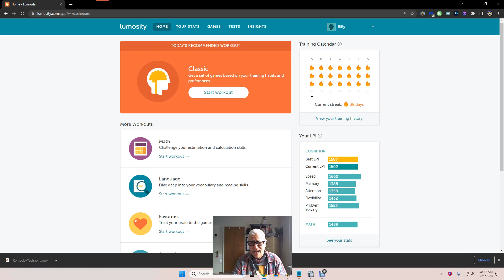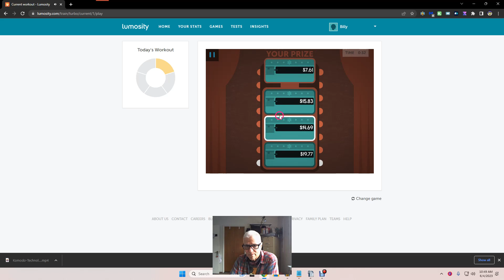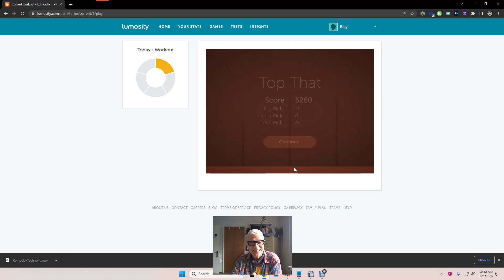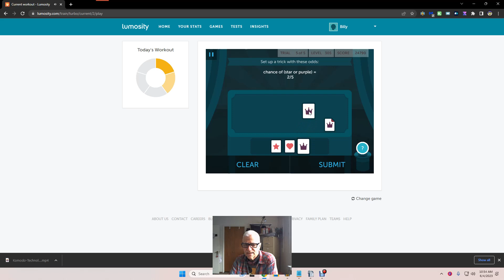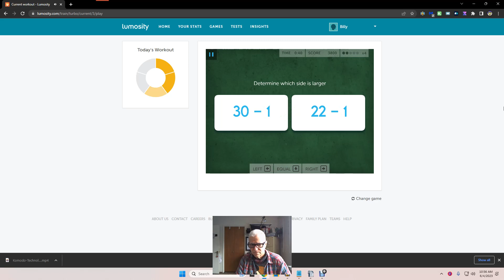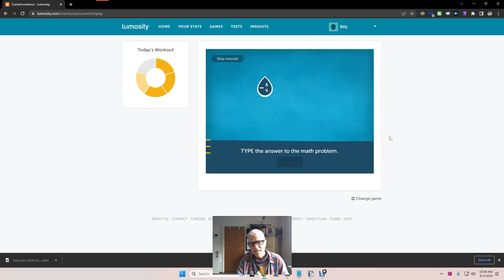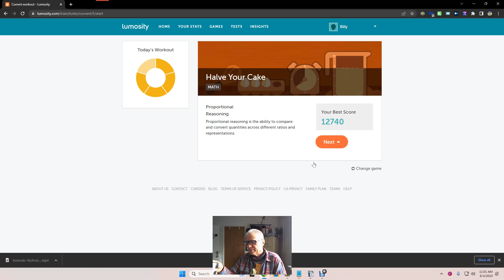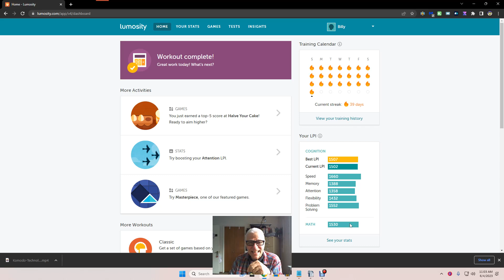248 My Lumosity Wind Sprints for the Brain Two Hundred Forty-Eight 🧠